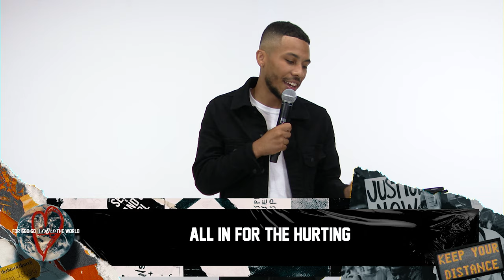All In | For God so Loved the World | Xavier Jackson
God saw that there was a clear cry from humanity that would take a person who was capable and willing to make a difference. So He sent the very best He had to offer which was Jesus! God was ALL IN for humanity and He asks us to be ALL IN for people as well.

To support this ministry and help us REVIVE OUR CITY ONE BLOCK AT A TIME